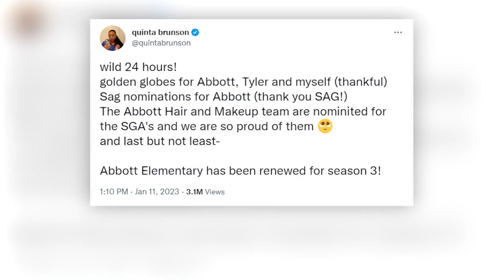'Abbott Elementary' renewed for season 3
The shows airs on ABC Wednesday nights at 8 p.m. CST.